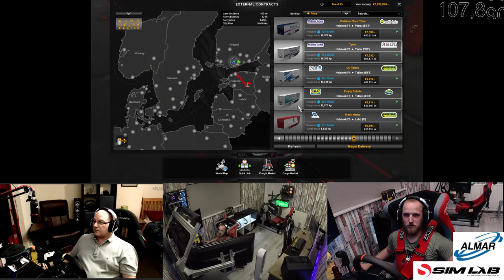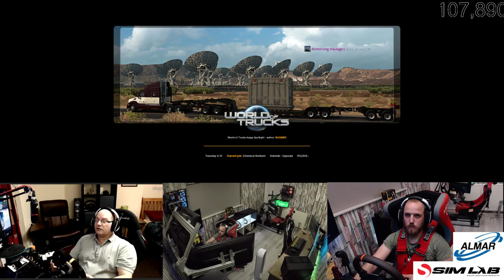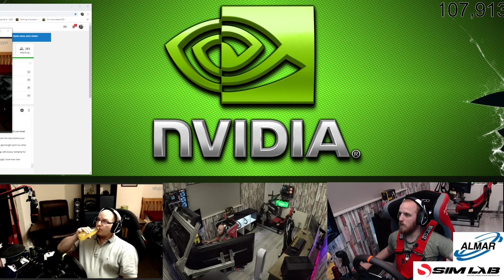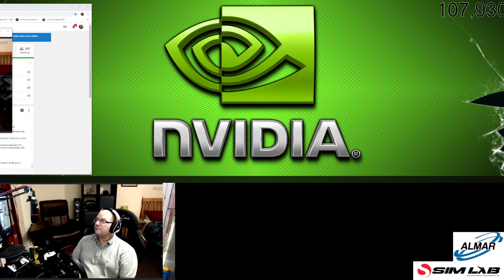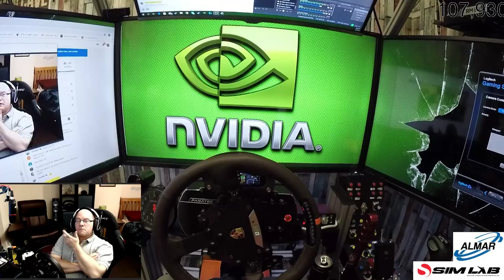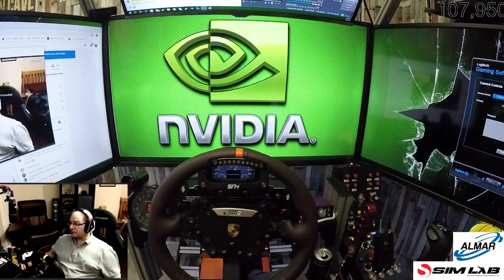Euro Truck Simulator 2 - Beyond the Baltic Sea convoy with dad / episode 3